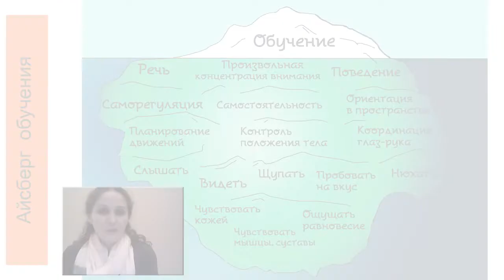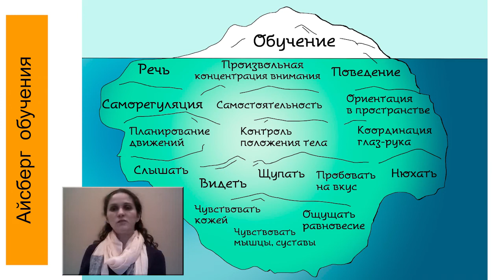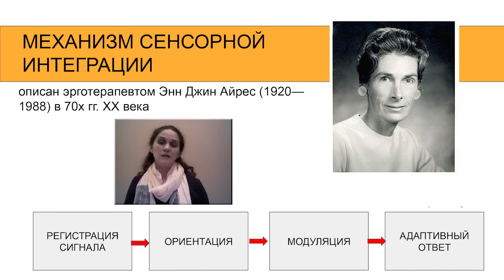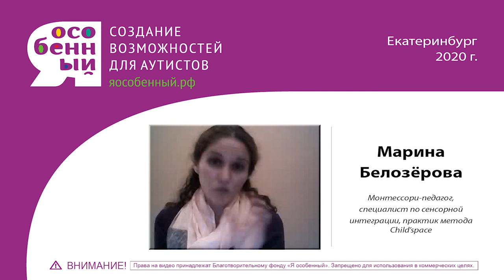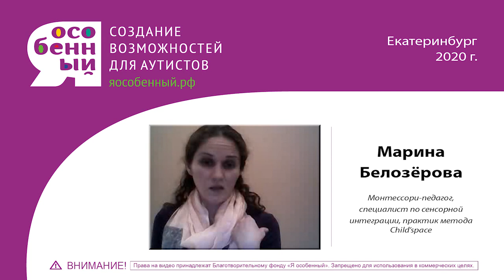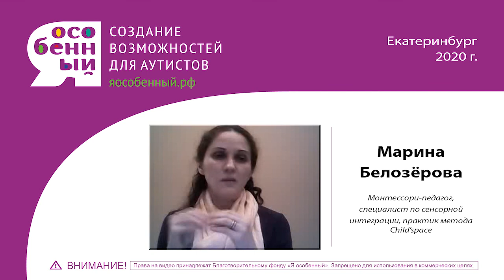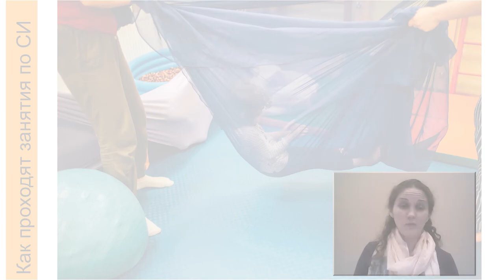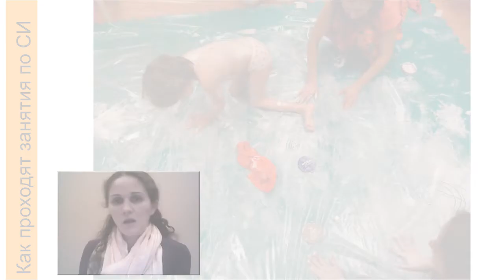Сенсорная интеграция детей с аутизмом Монтессори Сенсорика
Зачем заниматься сенсорной интеграцией и как развивать детей с аутизмом? Монтессори-педагог и сенсорный специалист Марина Белозерова расскажет, как развивать особенного ребенка, почему ребенок может не чувствовать своего тела, как развитие ребенка связано с его ощущениями и активностью. Тема видео: сенсорная интеграция детей с аутизмом

Як навчитися помічати і розуміти, що і чому відчуває дитина? Як викликати у дитини певні відчуття? Як їх використовувати, щоб допомагати дитині справлятися із завданнями, коригувати його поведінку? Що робити, щоб займатися з дитиною не тільки за столом, в кабінеті, а й на прогулянці або під час походу в магазин? Про все це розповість Марина Білозерова, соціальний психолог і Монтессорі-педагог, керівник дитячого центру «Каштан» і центру плавання і сенсорного розвитку «Глибина», практик методу Child'sprey. А навчити цьому на практиці можемо ми: 🧩 ШКОЛА "Я особливий"

🧩 Курс:
🧩 СУПЕР-ТЬЮТОР-кращий курс для допомоги дитині і створення власної справи
🧩 ТЬЮТОР-навчання створенню для" особливого " дитини сприятливого і розвиваючого середовища
🧩 Підготовка до школи-Курс прикладного аналізу поведінки для успішного навчання дитини
🧩 ABA-МЕТОДИСТ. Початковий-стартовий набір методик прикладного аналізу поведінки для розвитку дитини
🧩 ABA-МЕТОДИСТ. Просунутий-повний набір методик прикладного аналізу поведінки для розвитку дитини
🧩 ТЬЮТОРСЬКИЙ супровід-базові знання про прикладний аналіз поведінки